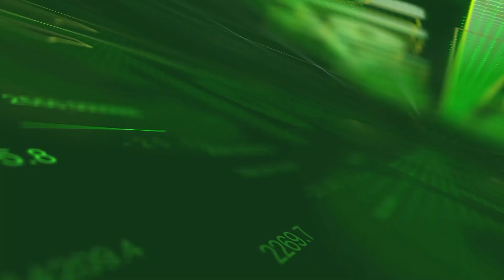TMS सिस्टममा होईन ठूला लगानीकर्ताहरुको 'इसारामा' चलेजस्तो देखिन्छ- SP Chaulagain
"लगानीकर्ताको आवाज"

Episode- 86
Guest: SP Chaulagain
Host: Krishna Bhattarai